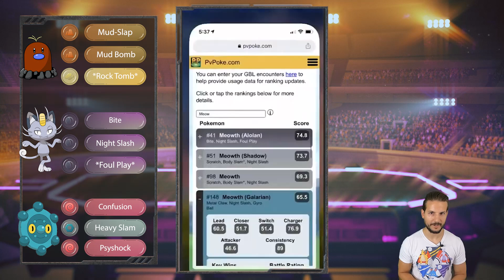My First Little Cup Encounter with Alolan Meowth Pokemon GO Battle League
I am using a Circus Cat aka Alolan Meowth to take on this Little Cup!

0:00 Cops Busting Me
0:22 The Team
1:57 Deino Lead
4:07 Growlithe Lead
6:30 Cottonee Lead
8:15 Snubbull Lead
10:05 Onyx Lead

🎙️Podcast:
Apple:
💻My Gear:
Video Editing
Wireless Microphone
Computer Set Up: